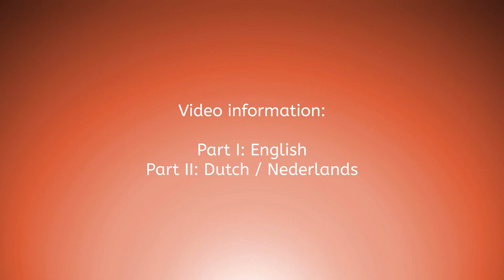Learn2LineDance- Johnnie Walker Blues (English + Nederlands/Dutch)